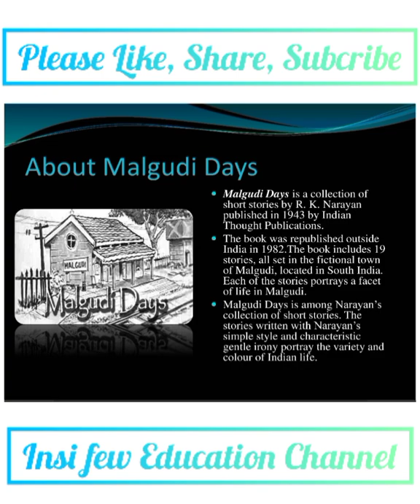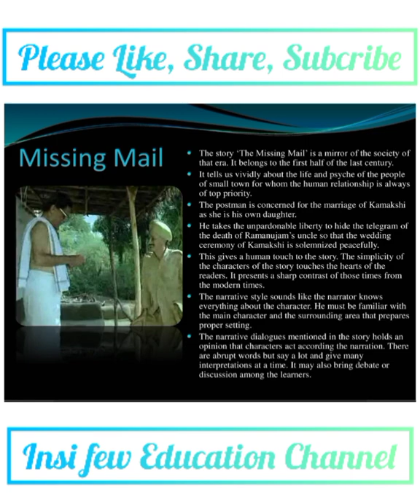All About A missing mail by R.K.Narayan Summary,Moral, Analysis, and Key Insights Explained in Hind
A missing Mail summary
charachter of A missing mail
Thanappa
Ramanujan
Kamakshi

khoya hua पत्र

Welcome to insi few zara, One stop solution for Class b.A.  and l.l.b.  Here we will provide you:-

😌IGNORE TAGS⚙️